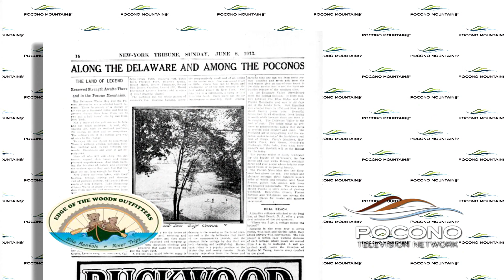🛶 Edge of the Woods Outfitters | Delaware Water Gap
Canoe, kayak, or raft down the Delaware River and find out that drifting is the ultimate way to relax. Floating is also a great way to spot local wildlife, such as the majestic American Bald Eagle. Book your trip with Edge of the Woods Outfitters